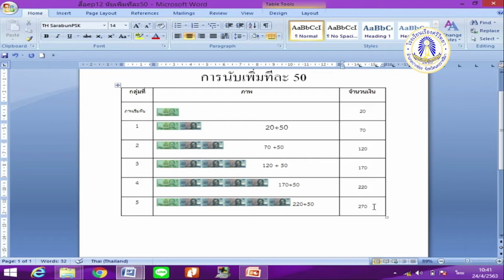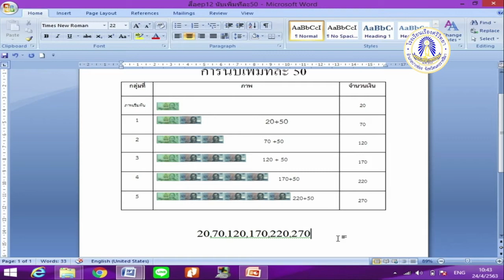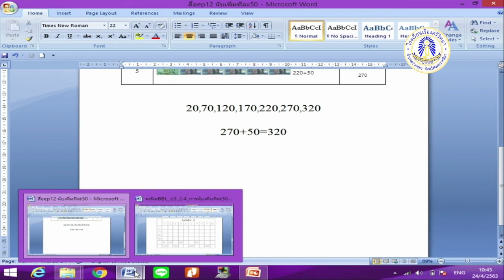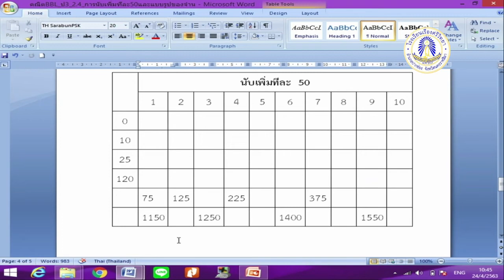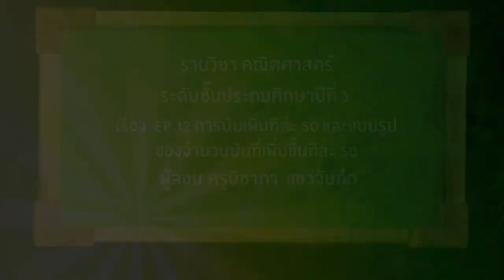Math P3 Ep12